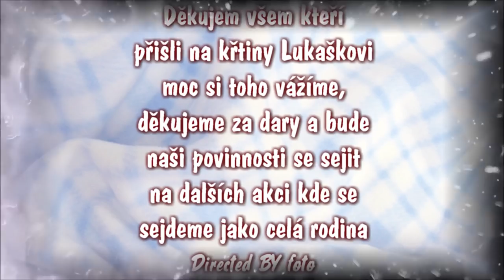Křtiny Prince Lukáška Brno 2020